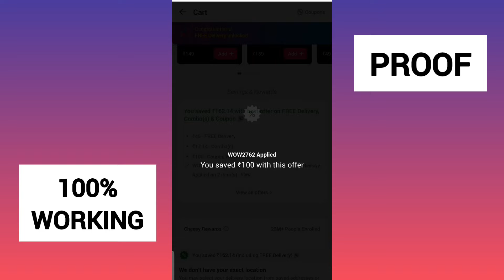Domino's Pizza Offer | Dominos Coupon Code Today | Must try Cheesy Volcano Pizza 🍕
Today's Dominos offer dominos franchising India cost dominos birthday offer dominos 50 Rs Pizza dominos 4 course meal Veg loaded Pizza dominos domin how to order Pizza from Domino's Domino's cheapest Pizza Domino's gourmet Pizza

Domino's Pizza cheese burst Domino's non veg Pizza Domino's Pizza sauce recipe Domino's Margherita Pizza best Domino's Pizza Domino's App code Domino's first order offer train
ad Domino’s Pizza Sale: More Pizza, Less Price! 🍕🔥

domino's pizza offers today
domino's pizza offer today new
Domino's Pizza
domino's pizza coupon
Domino's offers today coupon
dominos free pizza coupon 2024
Domino's coupon code 2024
dominos discount code
dominos today offers code
dominos promo codes
dominos offer today
dominos

Domino's, a popular pizza chain, is easily accessible in Chennai, with many outlets including one in Anna Nagar. If you're looking to place an order or have any queries, you can reach out to their customer care number. Domino's India offers a unique service of train delivery, ensuring you can enjoy your favorite pizza even while traveling.

HUGE - 33% off upto Rs.300, MOV 500, for new users. Applicable on first 2 app orders. Not applicable on meals and combos

HYPE - Get 33% off upto INR 200 on MOV INR 399, for New user only

WOW- Upto INR 100 on MOV 249 on first 2 app orders. Not applicable on meals and combos

LARGE - Get any Large Pizza at INR 499, for New user only

MOV Stands for Minimum Order Value.

ad 7 yummy items FOR ₹60 each!

Offer valid only for NEW USERS!

2. Add to your order: 1 medium Margareta + 3 Onion pizzas + 2 Veg parcels + 1 Paneer & Capsicum with Videshi Hot Sauce pizza
3. Use my promo code and get discounts + FREE DELIVERY⬇️
WOW2762 gives upto Rs.100 OFF on your first 2 App orders (MOV Rs.249)🔥
HYPE1733 gives 33% Off up to 200 on first order (MOV Rs. 399)🔥
HUGE2690 gives a 33% OFF up to 300 on 2 first order (MOV Rs. 500)

LARGE1114   Get any large pizza at rs499

offer for new users only

Yummy Pizza

Please note: The price does not include taxes, which may vary depending on your location. All offers are limited in time, have time to use them right now!

Enjoy your pizzas! 🍕😍

SEO Keywords for Domino's Pizza Offer Coupon Code Today

Domino's Pizza Offer Tamil
Domino's Pizza offer in tamil
Dominos offer Tamil
Dominos 99 offer Tamil

 * Domino's Pizza coupon code
 * Domino's Pizza offer
 * Domino's Pizza deal
 * Domino's Pizza discount
 * Domino's Pizza promo code
 * Domino's Pizza today's offer
 * Domino's Pizza coupon code today
 * Domino's Pizza coupon code Chennai
 * Domino's Pizza offer Tamil Nadu
 * Domino's Pizza deal India
 * Domino's Pizza 50% off coupon
 * Domino's Pizza buy one get one free
 * Domino's Pizza free pizza coupon
 * Domino's Pizza new offer
 * Domino's Pizza limited-time offer
 * Domino's Pizza coupon code for Volcano Pizza
 * Domino's Pizza offer for diwali
 * Best Domino's Pizza coupon code today
 * How to get a Domino's Pizza coupon code

Must try Pizza
 * Domino's Pizza coupon code for online order